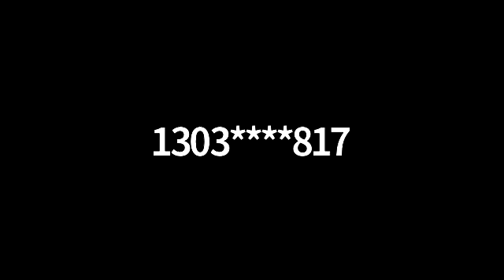10/19/20 Monday Morning Product Chat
10/19/20 Monday Morning Product Chat